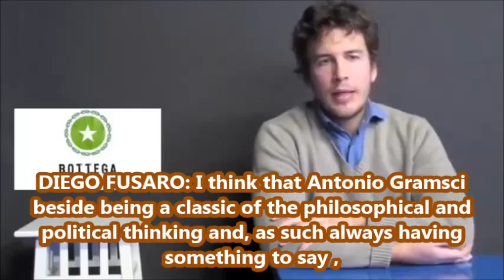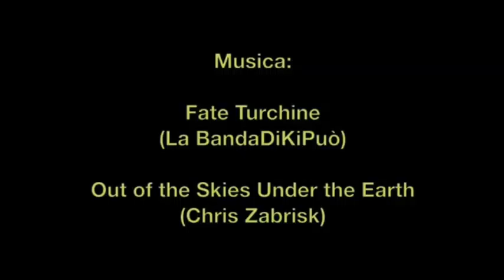Gramsci nelle lotte odierne